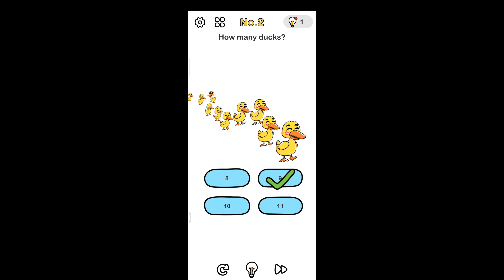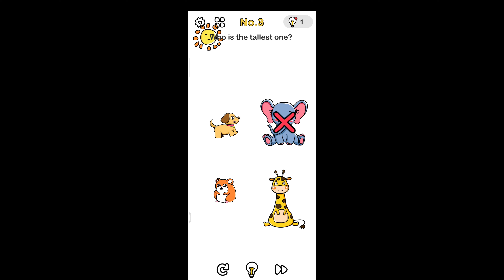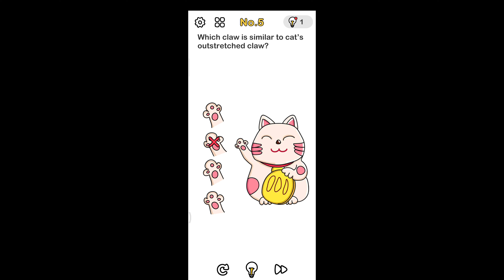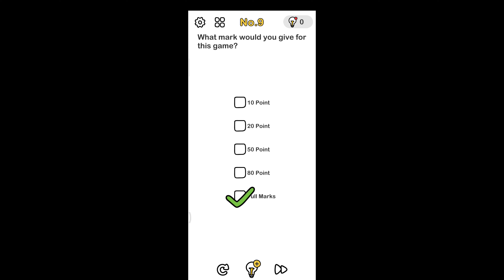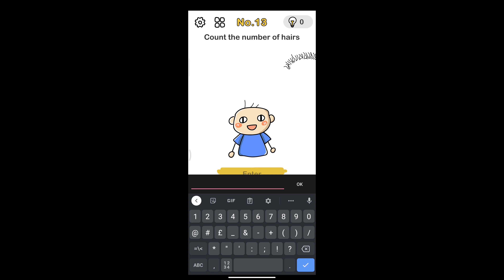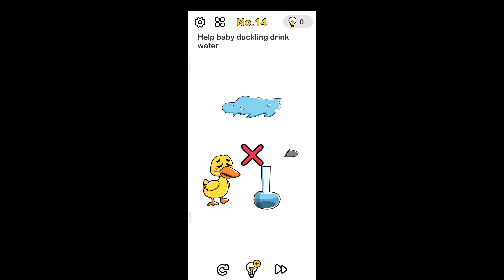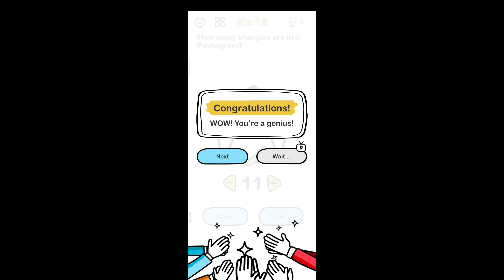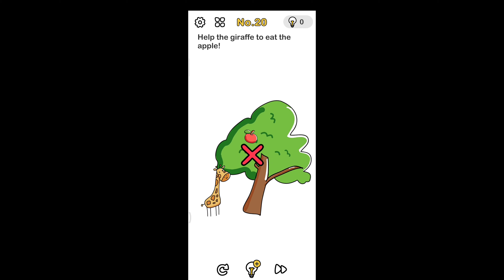Playing brain out with no brain for the first time ❤️❤️💛💛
hi, hope you guys enjoyed the video . this is the first time I played this game and was fun too.

variety : 8/256

Apps used :1 intro , kinemaster , brain out ,

screen recording
quality : 4k

Music in the video :
Mood cover by Yaghi mael

Song                        Mood (Live)

Artist                       24kGoldn

Licensed to            SME (on behalf of Records/Columbia); BMI - Broadcast Music Inc., Kobalt
YouTube by            Music Publishing, CMRRA, AMRA, BMG Rights Management (US), LLC,
                                 LatinAutor, UNIAO BRASILEIRA DE EDITORAS DE MUSICA - UBEM, Polaris
                                 Hub AB, ARESA, LatinAutorPerf, LatinAutor - UMPG, UMPI, UMPG